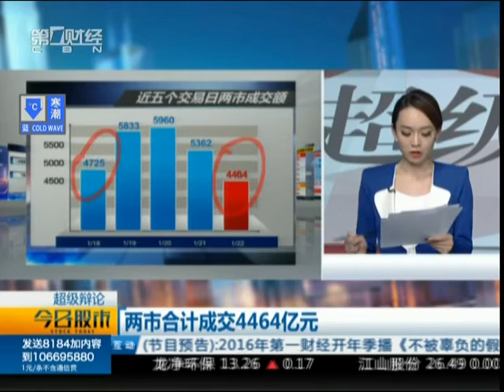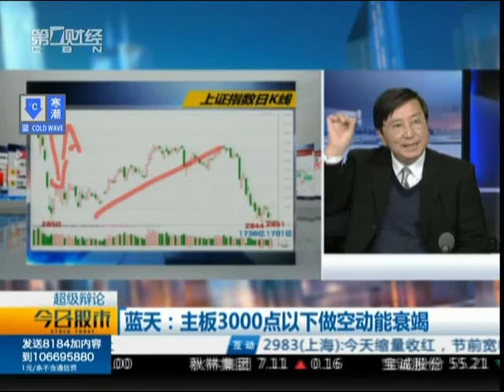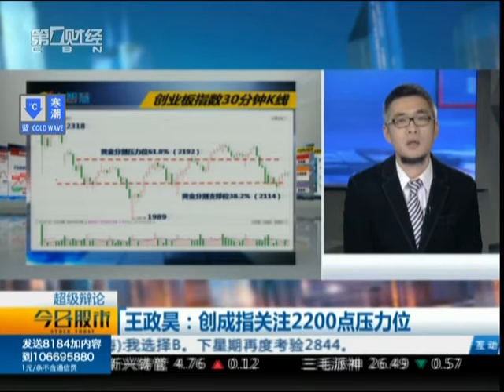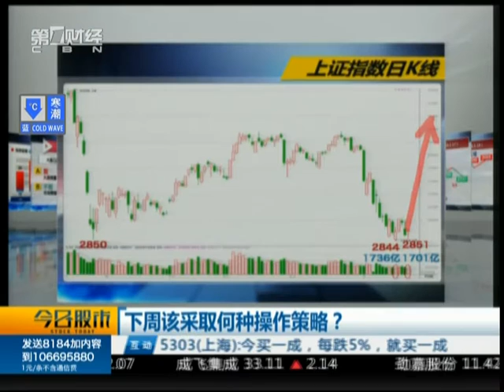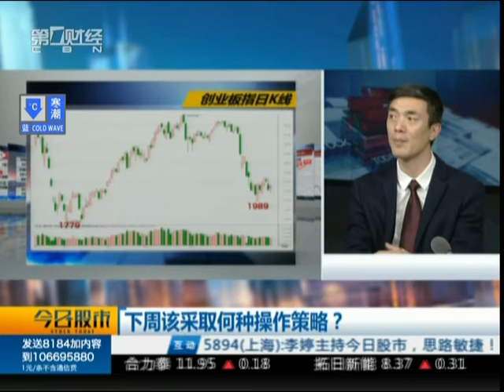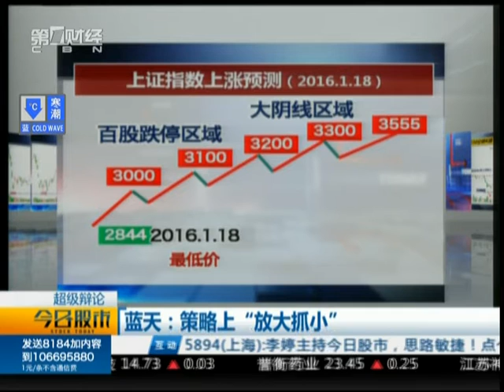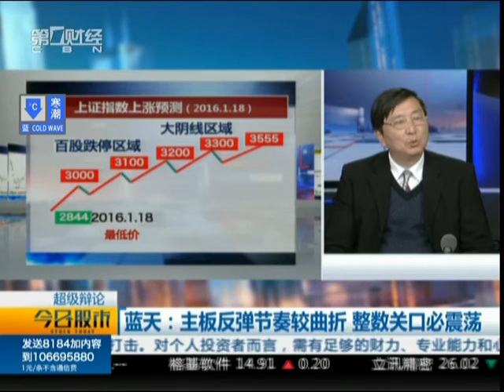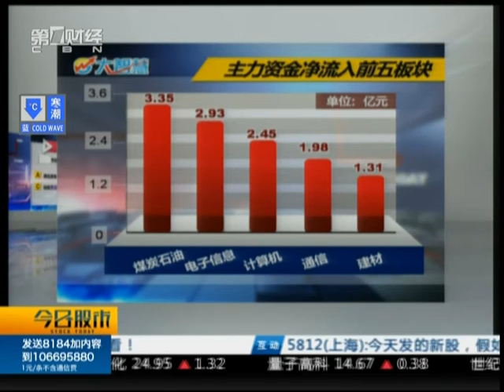【今日股市】20160122完整版